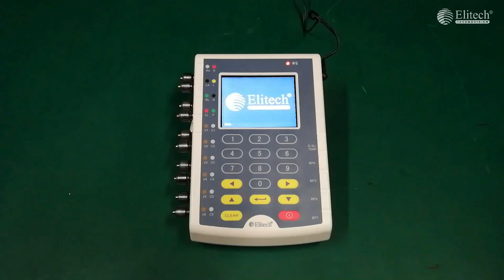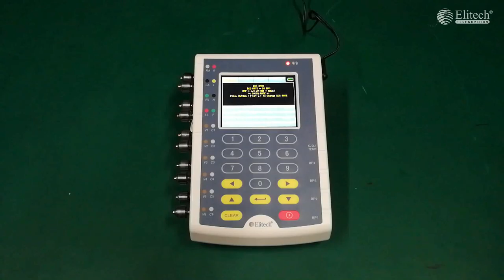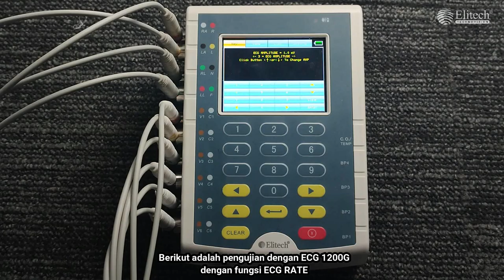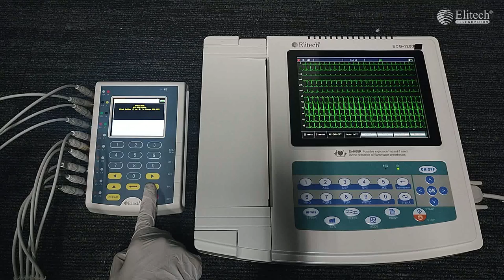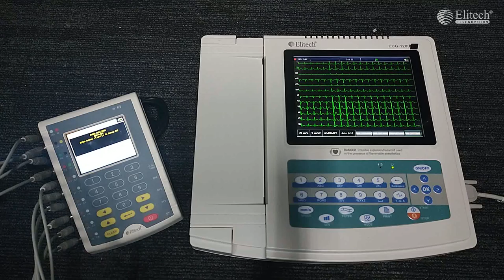Pengoperasian patient monitor MED S400